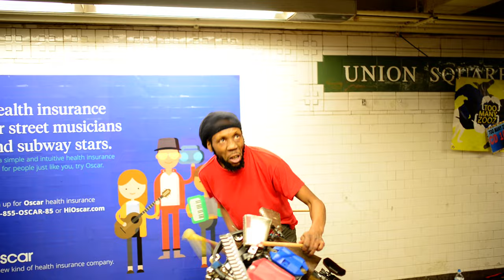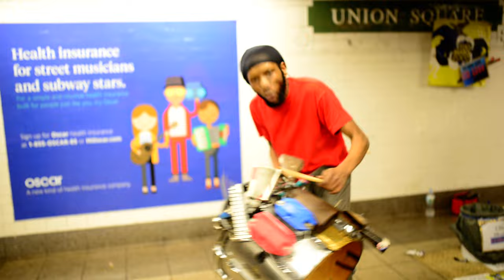Too Many Zooz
Check these guys up. They are amazing!
We couldn't free ourselves from this beat for the rest of the day.
Great performance. We will be looking for them next time as well.